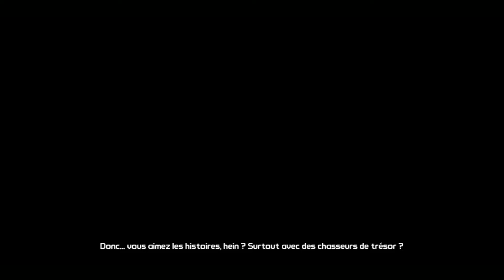Borderlands - Episode 1 - Premiers pas sur Pandore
Et voici une nouvelle variété de let's play : le long play ! Et quel gros morceau on commence, aujourd'hui, les amis !